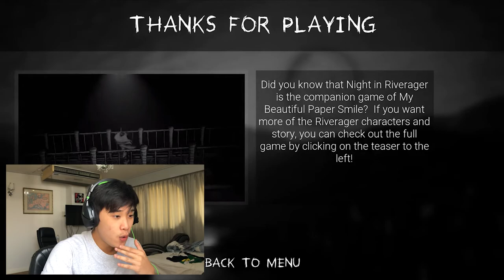Night In Riverager | HELLA OMINOUS!! (Free Games Friday #6)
Running around in a black and white paper mache world as an inverted deer is highkey not a Friday vibe!

The atmosphere gives this 2D world more creepy vibes than most 3D games! Too bad it's a lil' short. 5/10